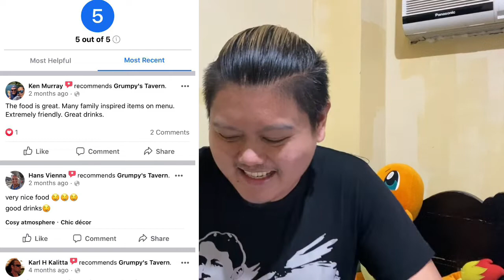storyteLEIng Pride month Q&A! (1st sponsored vlog)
Grumpy's Tavern
South Road, Banilad, Dumaguete City (Besides Petron)

Also, special thanks to:
CLEAN X Dumaguete